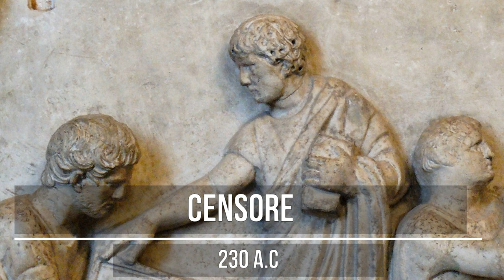Quinto Fabio Massimo: il geniale Temporeggiatore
L'ECOMMERCE DEL BAR DI ROMA ANTICA

EFFETTUA UNA DONAZIONE AL BAR DI ROMA ANTICA E OTTIENI LA GRATITUDINE DEI LEGIONARI

Mentre Annibale discende in Italia e mette in severa crisi gli eserciti romani, quinto Fabio Massimo attua una strategia di logoramento che intrappolerà il nemico cartaginese sul suolo italico. La grande vita di uno dei più grandi generali, consoli e dittatori romani, il cui nome è passato alla storia.

- CAPITOLI
0:00 Introduzione
1:28 Giovinezza e primi incarichi
5:49 Scoppia la guerra con Cartagine
10:04 La tattica del Temporeggiatore
14:00 La trappola ad Annibale, le critiche a Fabio Massimo
16:17 Il disastro di Canne
19:06 Lotta contro Annibale, città per città
21:51 Il contrattacco dei romani
23:52 Il declino di Fabio Massimo

FONTI
- Tito Livio, Ab Urbe condita, XXIII, 31 e segg.
- Polibio, Storie, III, 17 e segg.
- Plutarco, Vita di Fabio Massimo, 22 e segg.
- Giovanni Brizzi, Scipione e Annibale, la guerra per salvare Roma